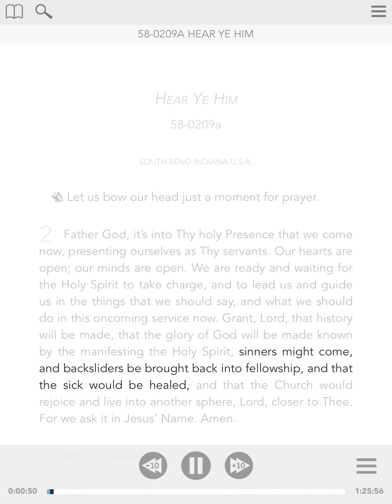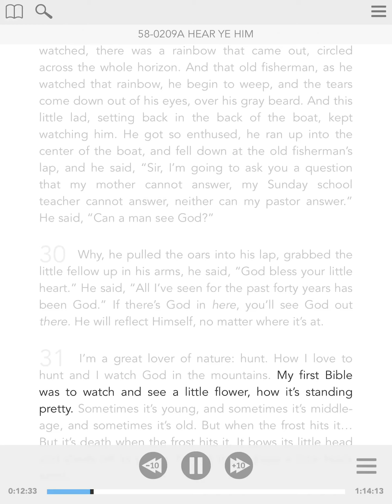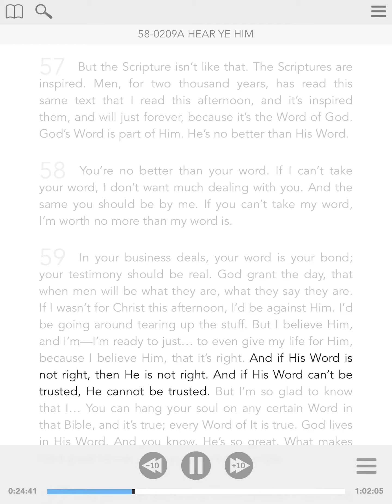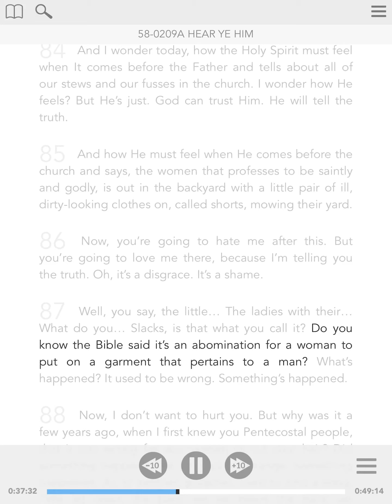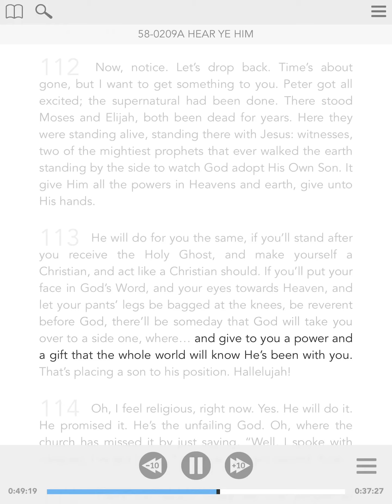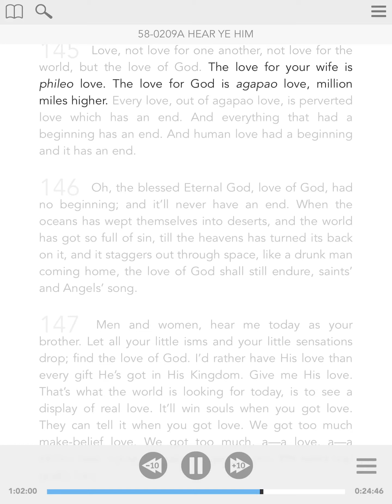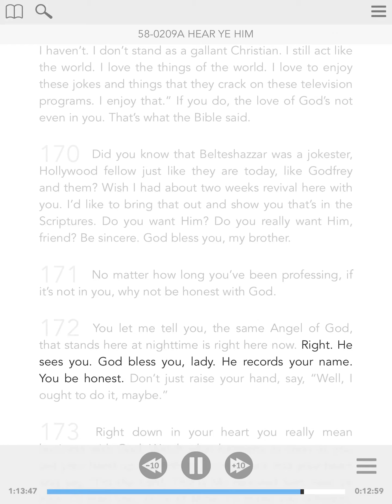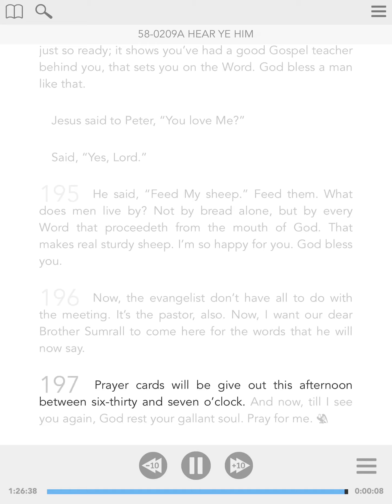58-0209a - ENG - Hear Ye Him - William Branham - Visual Read Along